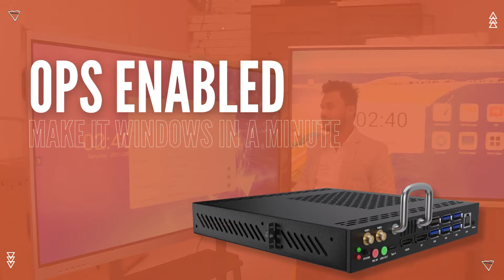Gladwin Interactive Flat Panel Display: The Future of Collaboration is Here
These panels are the perfect replacement for blackboards, projectors, and whiteboards. If you want to buy perfect, cost-effective interactive panels for your business or classroom, you have come to the right place. The panels are equipped with various features, including a 60Hz display, first-class screen quality, and multi-touch interactivity. One of these is the OPS (Open Pluggable System), the computer system for interactive panels. The interactive panels are supplied with a stand to facilitate floor mounting. You can also connect these panels to other devices such as cameras, speakers, and other peripherals. The panels are reliable and safe to use. They are also easy to install and maintain. Gladwin Panels are the perfect, affordable, and efficient solution to bring interactive technology into the classroom and other meeting spaces.

More information about Gladwin LED flat panel display

Head Office: Plot No. 14, B1, Community Center, Janakpuri New Delhi- 110058